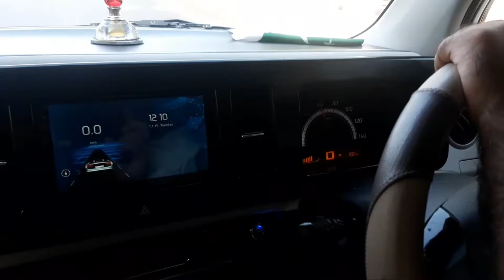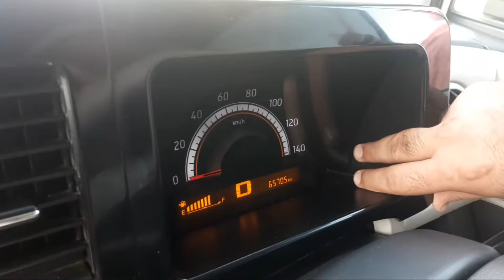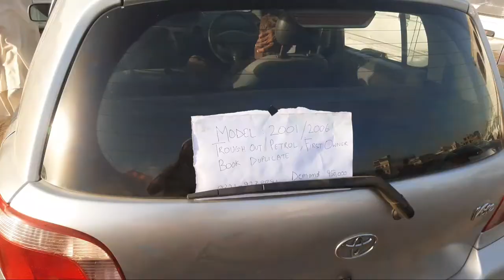KARACHI CAR MARKET in Pakistan UPDATE 6,9, 2020 [sandy car bazar]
sundy car bazar karachi 2020